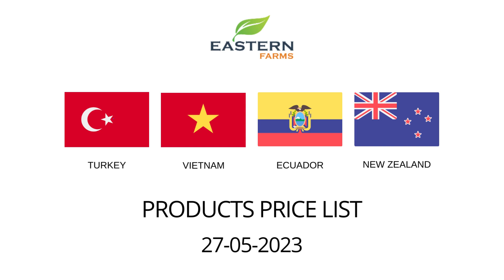TURKEY | VIETNAM | ECUADOR | NEW ZEALAND | AL AWEER MARKET DUBAI PRICE 27-05-2023